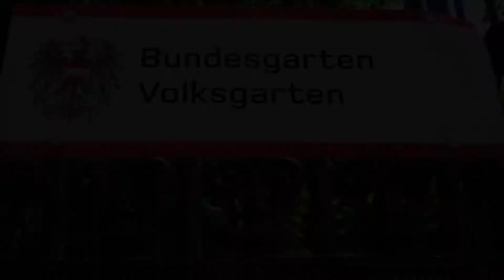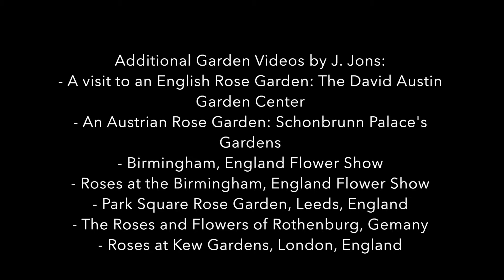A Viennese Rose Garden, Vienna, Austria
This stunning rose garden is absolutely fantastic. If you are ever in Vienna, in the Spring, it’s a must see attraction for anyone that just simply enjoys roses or flowers.  The garden is called the Volksgarden (Peoples Garden) and is part of the Hofburg Palace gardens. It has over 3000 roses and more than 200 different cultivars. To see all John’s Gardening Videos go